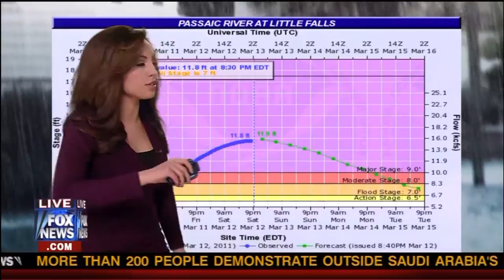Harris Faulkner debut vid 03 13 11 FR HD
Harris finally makes her debut on the channel. Not that she didn't look good before, but they have stepped up her game now. She looks great with good makeup and a better hairstyle. Before she had some high in the air hair and way too much forehead.

She actually tried the Julie leg shot at the bottom of the hour one episode I didn't capture. However the director/producer called for the camera too late and didn't get to see her attempt. I think she would do nicely. That dress is tight in certain areas and looks good on her. Seems to have the body.

Julie Banderas swims along to help with the show. Also a short appearance by Elizabeth Prann. Hopefully she will make it up to the big leagues too withing this year.

Harris is not a regular yet, but I am always recording now to see if it's worth the time to render.